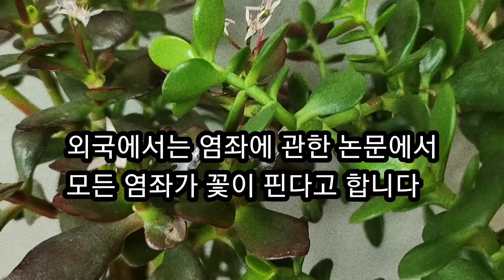염좌 꽃 피우기에 성공했습니다